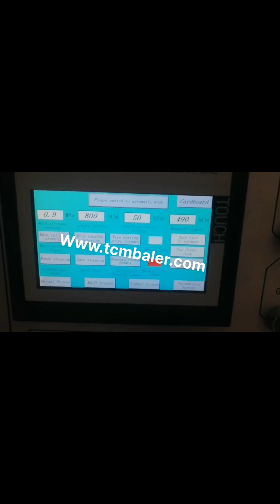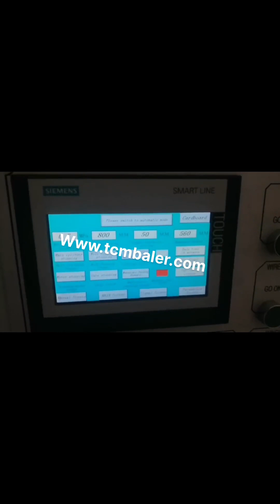how to operate a cardboard box baler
How Does a Cardboard Baler Work Senegal, Cambodia, A cardboard baler is designed to make recycling cardboard an easy task. By transforming loose boxes into bales of crushed cardboard, the material then becomes sought after by recyclers who are always looking for quality cardboard bales. Cardboard Balers Compactors Sri Lanka, Vertical Baling Presses Qatar, Large vertical industrial cardboard baling press. The HSM V, Press 820 Plus is a vertical baler machine with a small footprint. The machine produces around 2, 5 cardboard bales per hour. You can load your cardboard boxes and sheets into the machine by folding down the upper half of the door. Balers for Recycling Togo, Use and Reference Guide Malaysia, Balers for Recycling Baler Use and Reference Guide, Vertical, Horizontal Specialty Balers, Balers are used to compress recyclable and waste materials into small, manageable bales. Balers are used in many industries such as manufacturing, schools, retail outlets, recycling facilities, and other businesses. Things To Know When Buying A Cardboard Baler Sweden, New Zealand, Learn about the benefits, considerations, and how, tos of Cardboard Balers from Harmony Enterprises, a leading manufacturer of balers, compactors and recycling equipment. What is a Cardboard Baler and how does it work, Cardboard balers come in all shapes and sizes, but the way they operate is, How To Make A Perfect Cardboard Bale Gambia, Harmony Ecuador, Do you know YOUR stuff when it comes to baling cardboard, Lets find out, 1. What is the first step you should take in making a perfect cardboard bale, a. Create a flat surface on the bottom of the baler with folded sheets of cardboard. b. Break down each box separately, and stand them up vertically in the baler, Using a Vertical Baler Switzerland, How to Use Vertical Baler Turkey, Using a vertical baler is a good solution for size reduction during transportation. However, many users of the baling press machine are actually not knowledgeable enough on how to make good bales in a most effective way. Here we summarized some practical tips for using a vertical baler, 1. How to Make a Cardboard Bale Mexico, 7 Steps Slovakia, How to Make a Cardboard Bale, In every grocery store, there is a cardboard bale maker to save the cardboards for recycling. This machine is very simple to use and it could be used by any person who is working in the store. It could be dangerous if the employee doesnt follow t, Cardboard Baler's and Industrial Compactors Cardboard balers and industrial compactors are useful to almost all businesses that create scrap material or recycle cardboard, plastic, foam, and many other waste materials. This equipment is used to compact these materials into a finished compact shape or bale. Compacted material is smaller, easier to handle, and less costly to transport then loose material. Safety Precautions to Use When Operating a Waste Belgium, Portugal, 2017, 9, 27use inspection of the baler. Observe any locks and, or tags placed on the baler by maintenance personnel, and NEVER bypass any lock or tag to operate the baler. Remove the key from the switch when you are finished using the baler to prevent use by unauthorized personnel. Stand away from the front of the baler during compaction. NASD Yugoslavia, Compacting and Baling Safety Jordan, 2020, 3, 22Safety harnesses and physical barriers are essential compactor and baler machine safety gear. A passcode that is provided only to trained and authorized operators will confirm that only those familiar with safety procedures and who are over the age of 18 are able to operate the equipment. The Safest Way to Use a Cardboard Baler